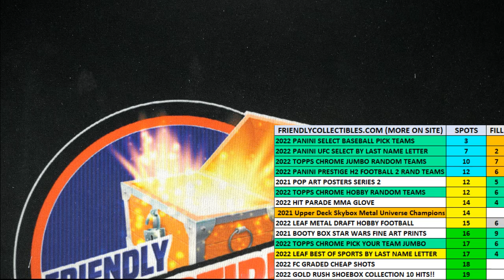2022 Panini Immaculate Baseball Hobby FILL A ID 22IMMAC104